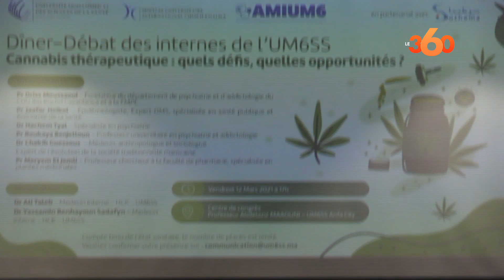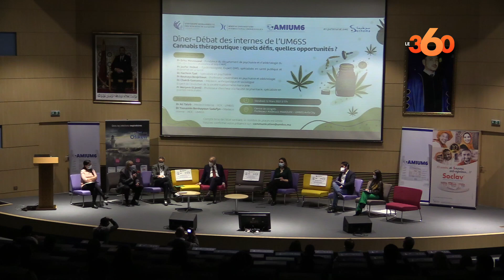Cannabis: le débat scientifique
Réunis lors d’un débat, organisé par l’Association des Médecins Internes de l’Université Mohammed VI des Sciences de la Santé (AMIUM6SS), le vendredi 12 mars à Casablanca, psychiatres, addictologues, professeurs, médecins et scientifiques ont abordé le sujet du cannabis thérapeutique sous le thème: "Quels défis et quels enjeux pour le Maroc".